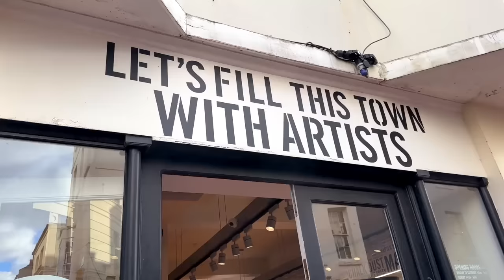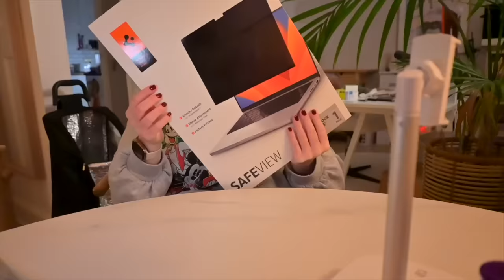I CAN'T BELIEVE THIS HAPPENED 😫 I Was So Close To Tears!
Gabriella / Juniper Moon
Hove
BN52 9JB